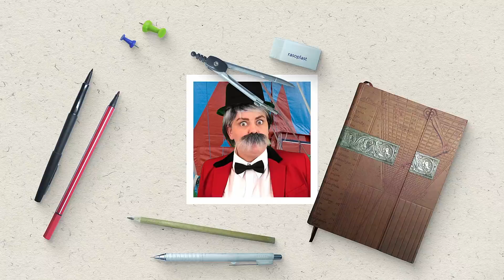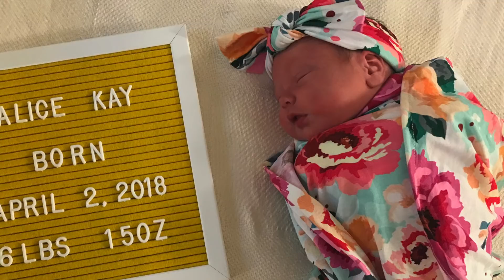The Awkward "I Love Lucy" Episode: Why Launching A Website Is Like Having a Baby - Awkward Marketing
Alternative Title: "The Episode Where RKA Has a Baby and Awkwardly Turns It Into a Business Analogy." Because I couldn't help myself. And I felt it fitting that the first special guest appearances on Awkward Marketing be my two fave people in the WWW (in this case, the whole wide world, not just the worldwide web) -- my husband and daughter.

Tune in for tips on how to prepare for a successful website launch. Or just tune in to see Roberto and I re-create an iconic scene from I Love Lucy. And, if all else fails, tune in to see my kid's first baby pics. We think she's pretty cool.

ABOUT THE SHOW: Awkward Marketing is a weekly show, hosted by Rachael Kay Albers, blending fun size small business advice with storytelling and comedy, for entrepreneurs who want to create a meaningful presence online.

ABOUT THE HOST: Rachael Kay Albers is a marketer who hates marketing (of the sleazy variety, that is). She runs RKA ink, a web design and digital marketing studio for thought leaders and visionary entrepreneurs. Her secret sauce is helping small businesses stand out online WITHOUT selling their soul or playing the manipulation game. Originally from Chicago, Rachael founded RKA ink in 2009 while living and working as a "digital nomad," setting up shop in Chiapas, Mexico and coding her way around the world (from Mexico to Germany to Kenya to Spain and back again.)

Today, Rachael is back outside the Windy City with her husband, two dogs, and a bunch of old computer cords they’re too afraid to throw away. When she’s not crafting beautiful, unforgettable brands for her clients, Rachael is available for speaking engagements and offers entertaining, energizing live workshops on marketing, branding, and small business.